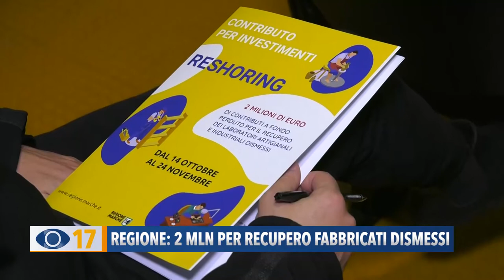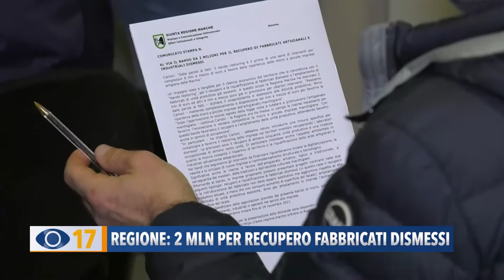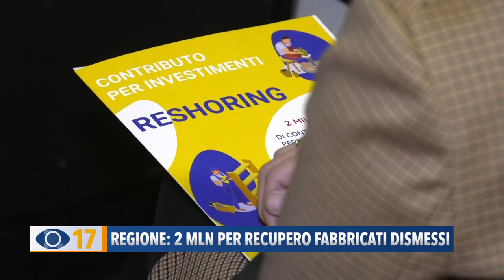Regione Marche: 2 milioni per recupero fabbricati dismessi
Il vice presidente della Regione Mirco Carloni ha presentato il bando da 2 milioni di euro per il recupero dei fabbricati artigianali e industriali dismessi.